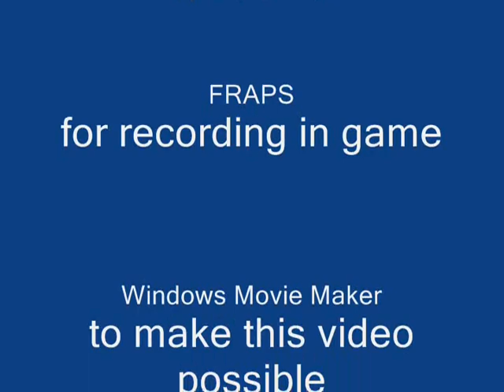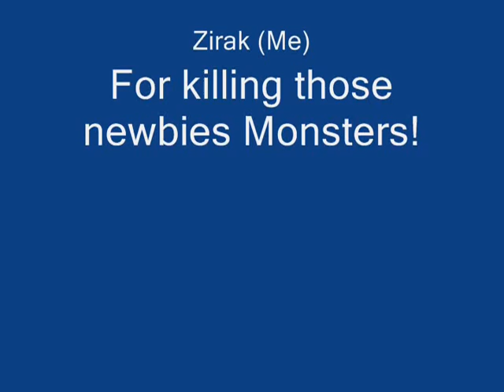GDX Online Video 1 "We All Own ;)"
A video made by Zirak

taken from GDX Online